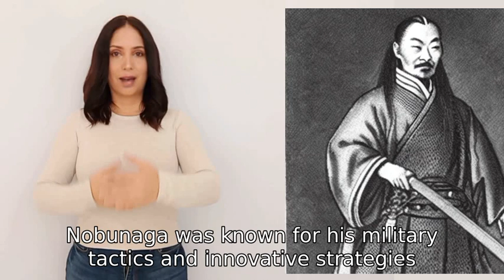who is the strongest general in Japan history?